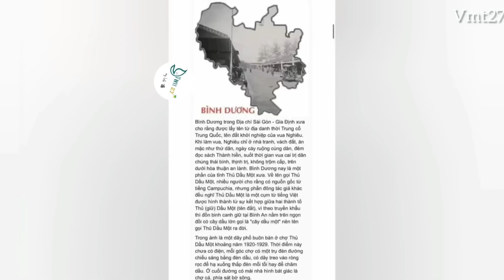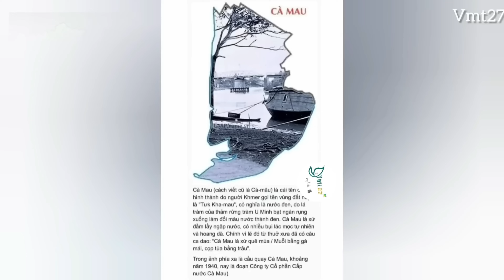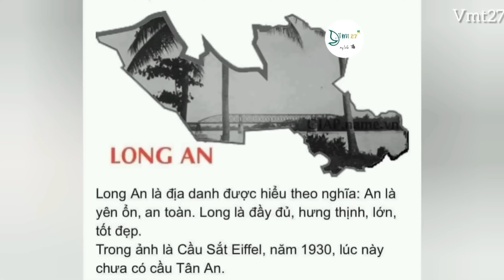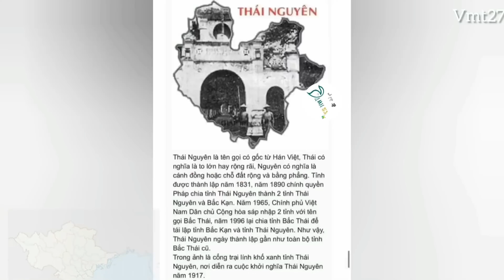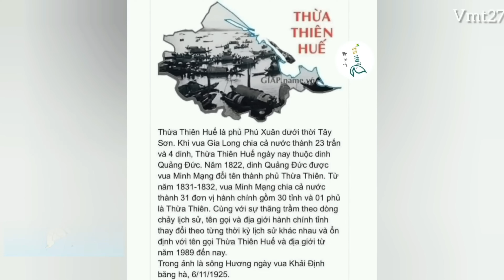Nguồn gốc, ý nghĩa tên gọi 63 tỉnh, thành phố Việt Nam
Địa danh, tỉnh thành nơi bạn sinh ra/cư trú đều có nguồn gốc và ý nghĩa tên gọi riêng.
Hãy cùng tham khảo để hiểu và yêu mến thêm quê hướng, đất nước mình nhé...

● Media Producer: vmt27
© Copyright by vmt27 ☞ Do Not Reup!